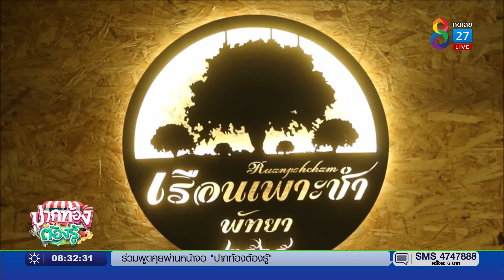อร่อยกับอาหารป่า ที่พัทยา | ปากท้องต้องรู้ | 29 ส.ค. 65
พาไปอร่อยกับอาหารป่า ที่พัทยา อยากชิมอาหารอร่อย บรรยากาศร่มรื่น ไปได้ที่ร้านเรือนเพาะชำ พัทยา (เปิด 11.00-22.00 น. (เฟซบุ๊ก "ร้านอาหารเรือนเพาะชำพัทยา" โทร.081-589-8283)